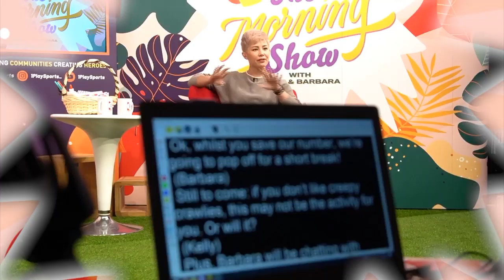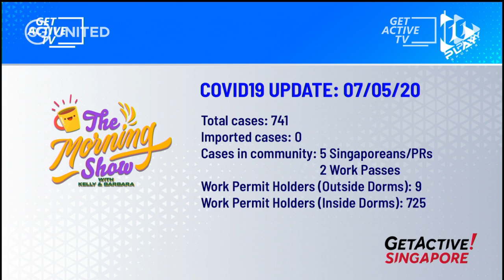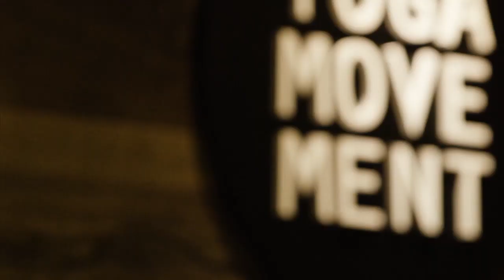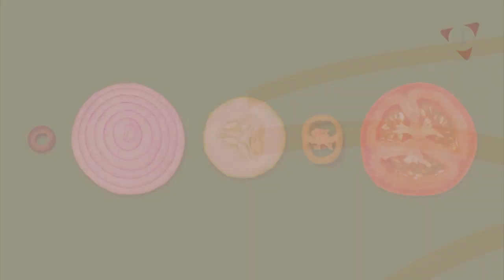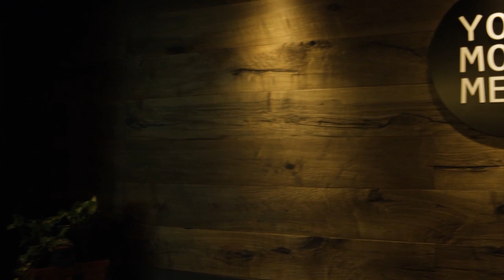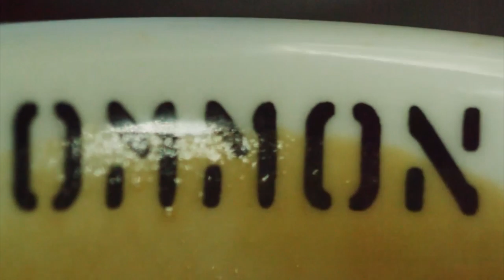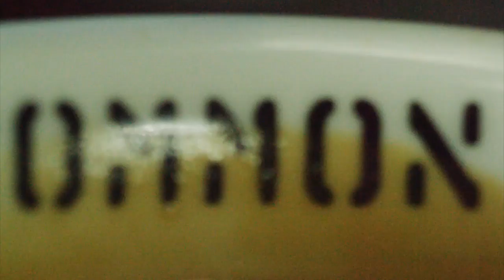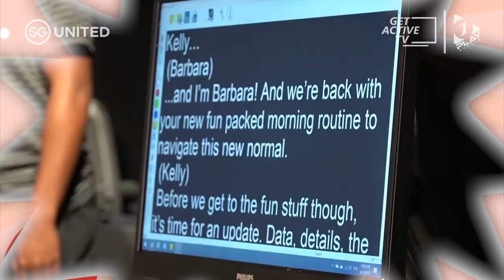The Morning Show with Kelly and Barbara [Ep 20] | Family Fridays with Annabel Chew, Mama Latimer, Su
Win a FREE Subway meal!

Simply:

1) Comment with a message to your Mum’s

Join us as we talk about the latest Covid-19 updates, what's trending online, ways to amuse your kids at home for parents, and also welcome guests from the health and entertainment industry in The Morning Show with Kelly and Barbara!

Segment 2: Pre-natal Stretch with Annabel Chew from WeBarre

Segment 3: Guest Chat with Mama Latimer

Segment 4: Guest Chat with Su-Ann Heng

Segment 5: Break It Down - Family workout with Natalie Dau